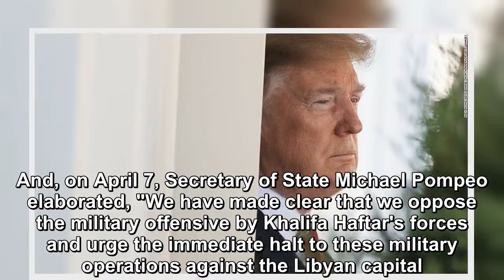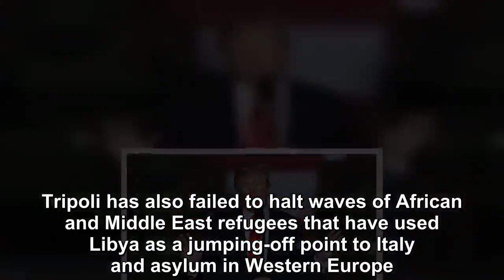Donald Trump can't straddle two horses in this civil war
In Libya, a frightening and intricate political corner of North Africa, the Trump administration risks putting itself in an untenable situation of backing two horses in the same race -- the recognized